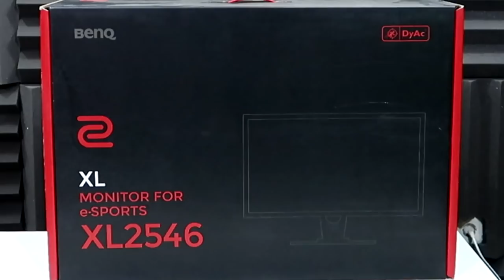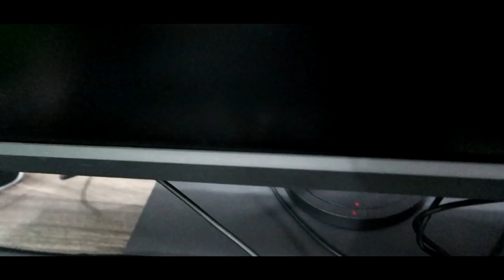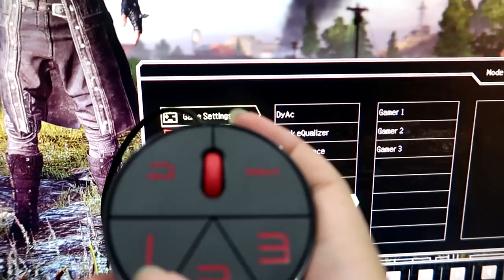REVIEW MONITOR BARU ! 240 Hz !! BENQ ZOWIE XL2546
Re-Unboxing + Review monitor 240 hz BenQ Zowie XL2546